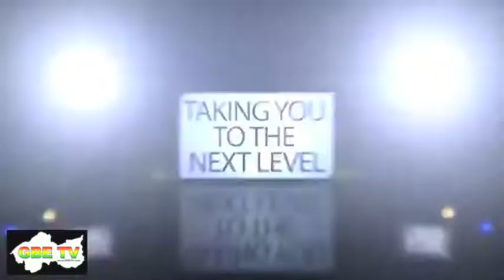The Sharmin Prince Show - Episode 16- GBETV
💖 This video is about Human Trafficking, prostitution,